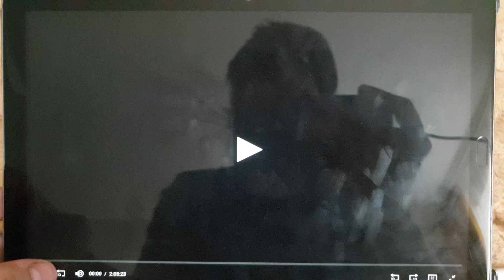Warner Bros Pictures (1990)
From The Bonfire Of The Vanities (1990)